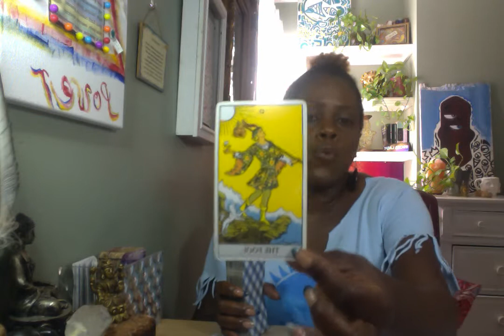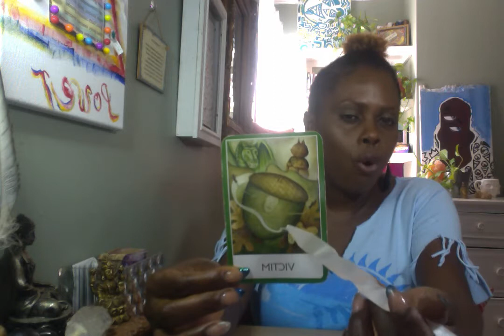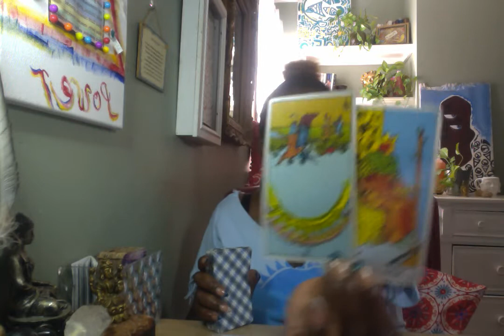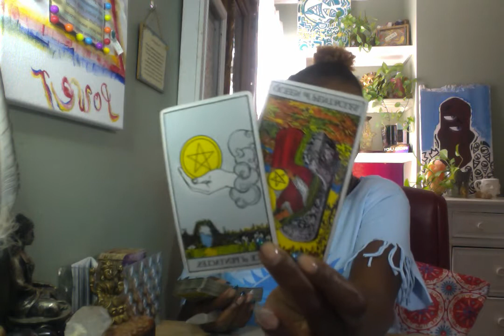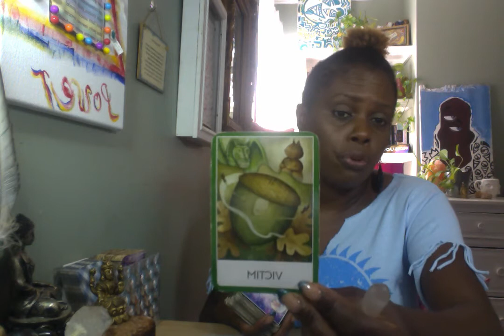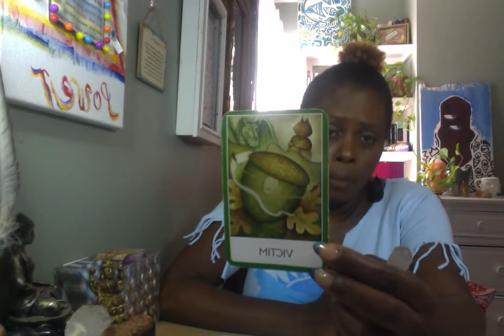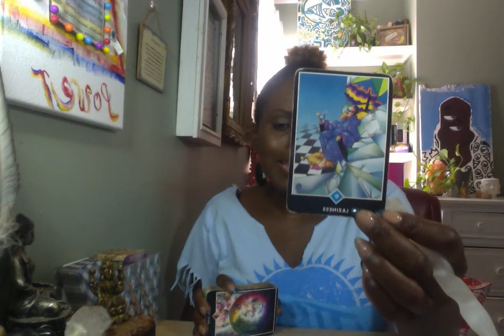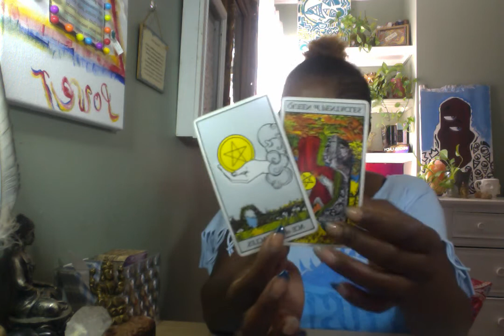Scorpio ♏️ “Time To Paint A New Picture.. Let Go Of The Past.. Money & Prosperity Is Yours”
**Kim Warner Natal Charts and Weekly Coaching for information on classes and astrology chart information regarding opportunities in career and monthly astro talk.

If you would like your donation to be submitted in the contest to win a free reading please be sure to read the full instructions below on how to win.

$Kimoy106

All sessions are a full hour via phone are Skype and or not limited by questions. Once you choose your reading session you're able to ask/discuss anything based around the reading you've selected with in your scheduled time." A calendar link will be emailed to where your able to schedule you reading.  There is a 5 minute grace, if you're not able to make your scheduled time  an email will be sent for you to reschedule.

Trying to Understand the meaning of your dreams, this will be the reading for you.

Would you like to know what chakras are blocked and what's needed to unblock them, is it un-forgiveness, fear of Love or the unknown, this would be the reading for you identify where in you chakra system needs to be worked on.

This Reading 5 very specific questions
What's the Issue you can't see
What's going on internally that you're unaware of
What's needed for understanding/resolution
What's the final outcome

There's Always Your Truth, Their Truth.. and the REAL Truth

Mapping out the who, why, and what you will need to know or do for the next six months.

Mapping out the who, why, and what you will need to know or do for the next twelve months.

Find Me On:
4 Your Inner Voice